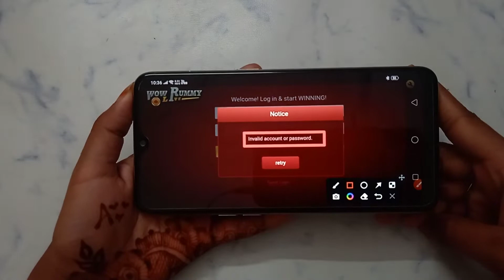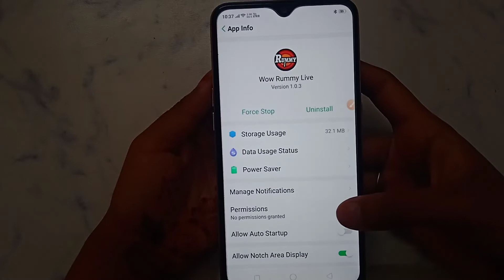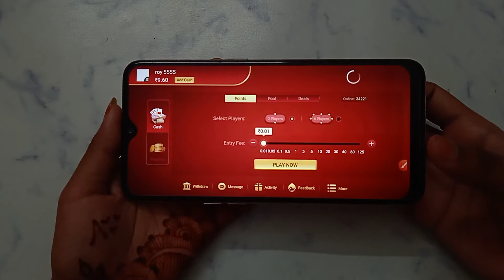How to fix Invalid account or password. problem solve in wow Rummy Live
Invalid account or password.